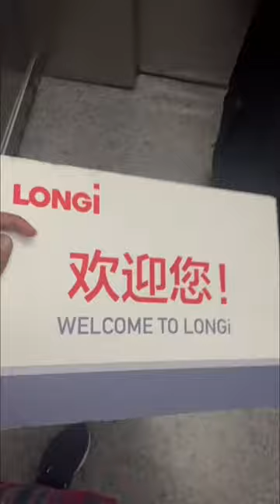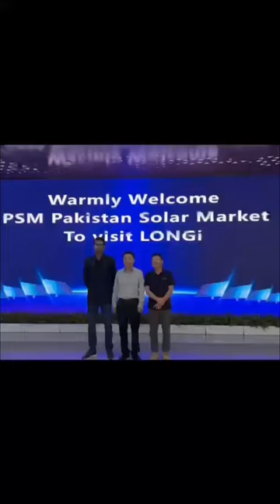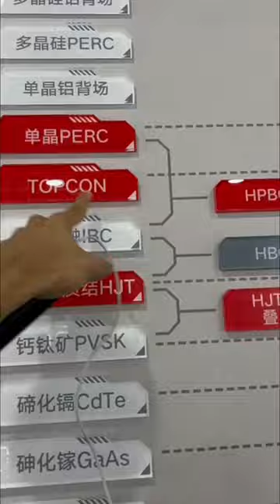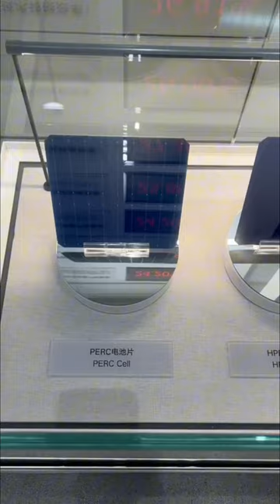How Longi factory solar panel manufature Keeps Reinventing Itself#longi#solarmarketing